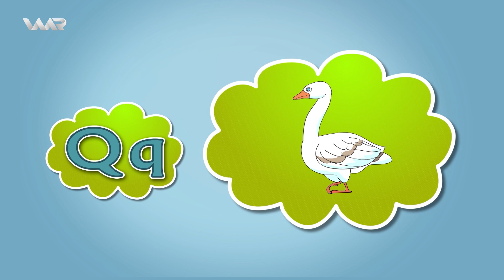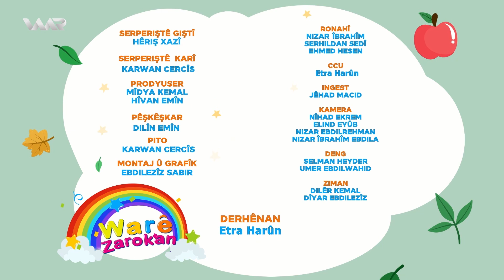Warê Zarokan 3 - Xeleka 91 | وارێ زارۆکان ٣ - خەلەكا ٩١